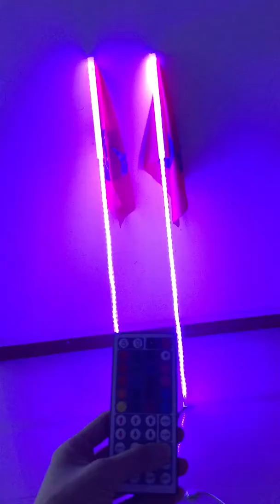【A1】RGB Whip Lights RZR Polaris SUV Truck Whips - 44Key Remote control (Dual control）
Facebook for more LED Lights products :
【ebay ①】
【ebay ②】